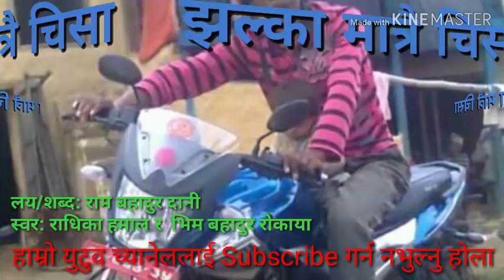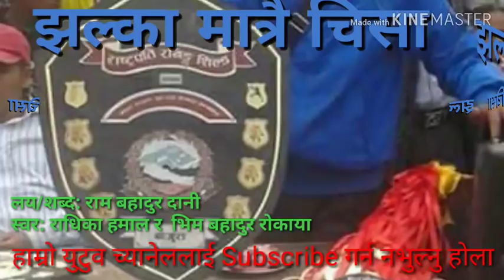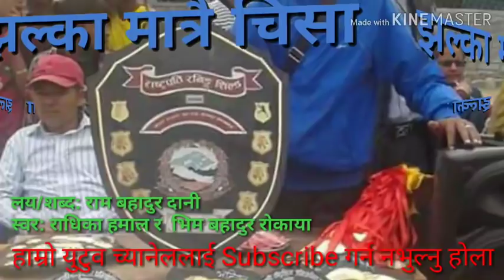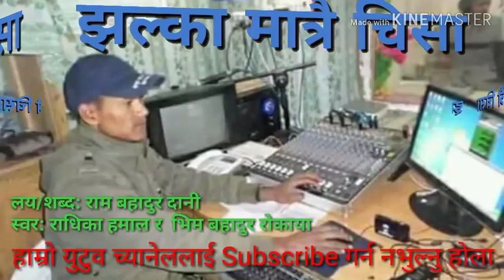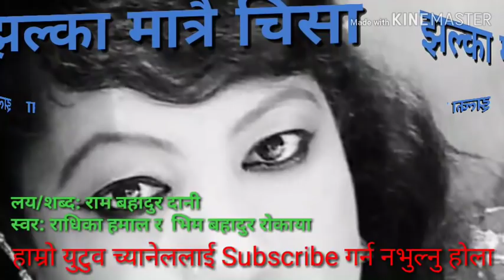New Deuda Song 2075/2018 झल्का मात्रै चिसा By Radhika Hamal & Bhim B. Rokaya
Song: झल्का मात्रै चिसा Jhalka Matrai Chisa
Vocal: Radhika Hamal & Bhim Bahadur Rokaya
Music/Lyrics: Ram Bahadur Dani
Market By: Setimahakali music

setimahakali Music Pvt. We have uploaded the digital content produced by this channel. In view of the East from west, al kinds of  nepali songs from Setimahakali and the Watching Report of Above, and the Audio recording record, saw interviewers of famous singer singers, stage events, news and messaging materials. To achieve this, we can easily get more new information by clicking Hours subscriber by clicking the subscribe button at the lower edge of this channel to get the content we product
Setimahakali Music Officinal Youtube Channel
Seti mahakali music youtube channel for unlimited Nepali entertainment
Action will be taken strictly according to the applicable laws, found on the songs, music and videos in this channel, downloaded and uploaded to other channels.